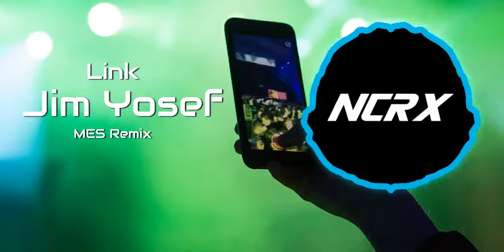Jim Yosef - Link (MES Remix) | [NCRX Release]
NCRX - Lightening The Music

Thanks!
:D

If This Track Is Gonna Be Used, We Suggest You Put This In The Description!

©️ NCRX ©️